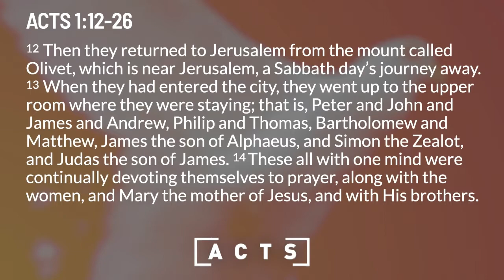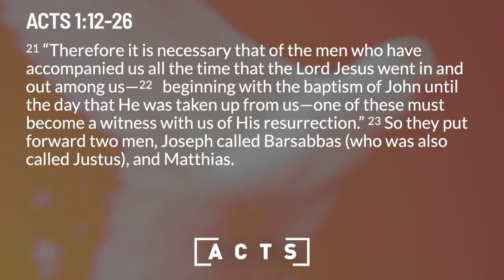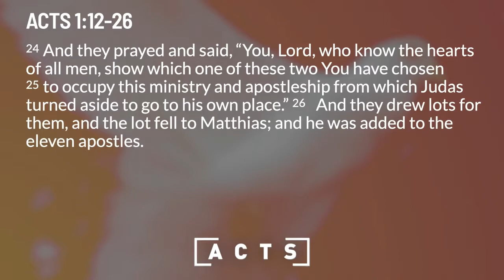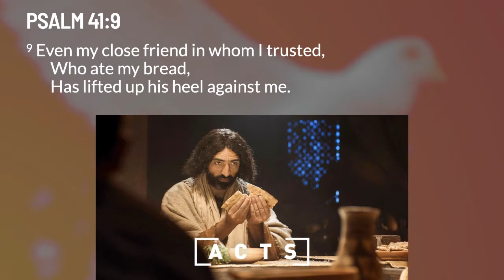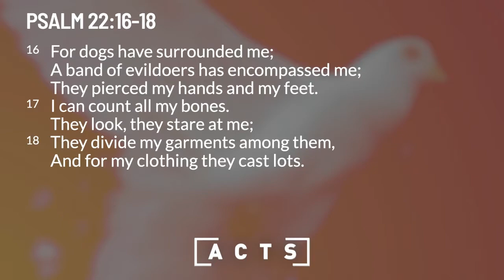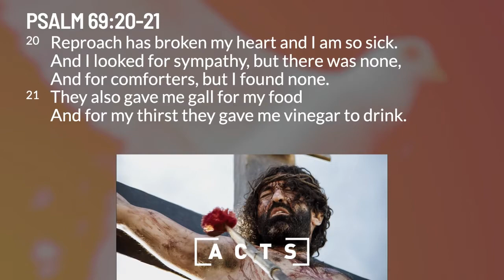Sunday Sermon | Book of Acts: Judas Replaced | August 28, 2022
Pastor Jason continues our walk through the Book of Acts, looking at how the Holy Spirit guided the disciples to have Judas replaced.